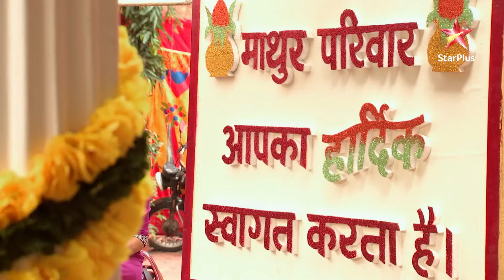Mere Angne Mein-Season 1 | Episode 35 - Part 1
Show Name : Mere Angne Mein-Season 1